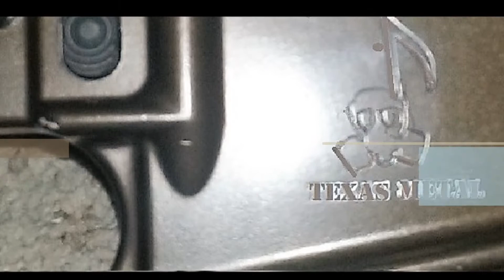2 gun match video